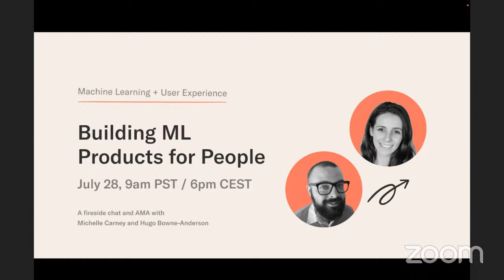Fireside chat #4: Machine Learning and User Experience -- Building ML Products for People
Michelle Carney is a computational neuroscientist turned UX researcher, whose practice focuses on the intersection of machine learning and UX.  Currently a Senior UX Researcher on Google’s Tensorflow Team, Michelle's projects focus on combining Machine Learning and UX.
In this fireside chat, Michelle joins Hugo Bowne-Anderson, Outerbounds’ Head of Developer Relations, to discuss user experience and design thinking for machine learning products and how the combination is more than the sum of its parts when it comes to creating business value.

After attending, you’ll know

- Why data scientists and machine learning practitioners need to start thinking more about UX;
- The top 3-5 things data professionals should know about UX design to move the needle for their products;
- How to measure the success of user experience and design thinking initiatives when it comes to ML products;
- How UX design relates to other aspects of ML, such as usability, explainability, and ethics

The fireside chat will be followed by an AMA with Michelle and Hugo at slack.outerbounds.co.

00:00 Prelude
04:35 The fireside chat begins!
08:25 Michelle's background at the intersection of ML and UX
18:40 What exactly are Machine Learning Products?
24:18 UX for chatbots!
27:30 Types of artificial intelligence
29:00 Testing ML UX with different types of users
30:40 Why do data scientists and machine learners need to start thinking more about UX?
38:40 Top 3 things data scientists should know about UX
48:30 How do you think about defining and measuring the success of UX work on ML products?
51:00 How does UX design relate to other aspects of ML, such as usability, explainability, and ethics?

Find out more about how we think about MLOps, OSS, and human-centric data science tools